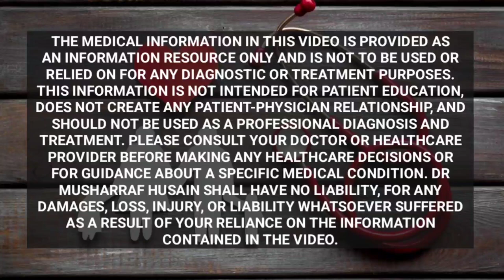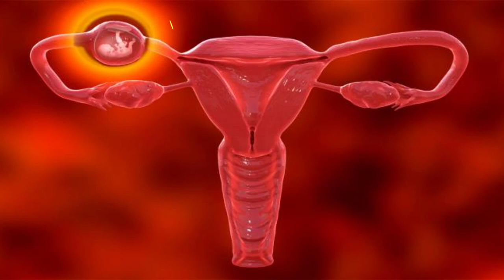Ectopic Pregnancy Symptoms Complications and Treatment | Ectopic Pregnancy Signs & Symptoms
Dr. Musharraf Husain on Healthy Health Forever has detailed ectopic pregnancy in this video. How can you identify the symptoms of ectopic pregnancy? Ectopic Pregnancy kya hoti hai aur ectopic pregnancy ke lakshan kya hain. You will learn about ectopic pregnancy signs & symptoms and how can you prevent it before it turns into complications.